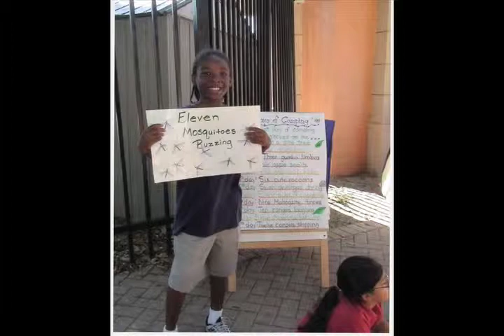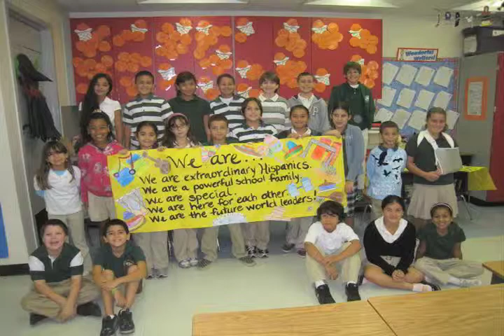MMerewitz 2014 Connecting Hometown Entry